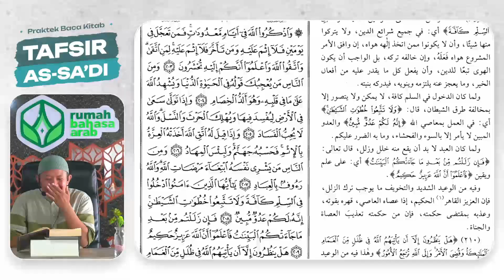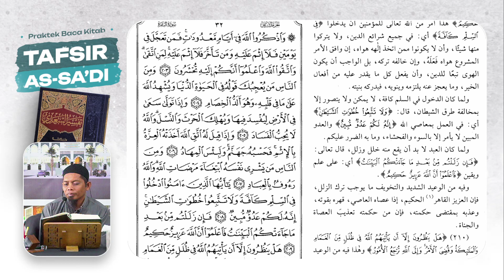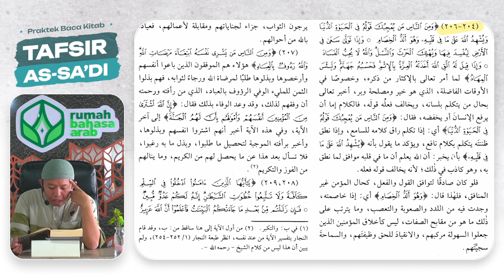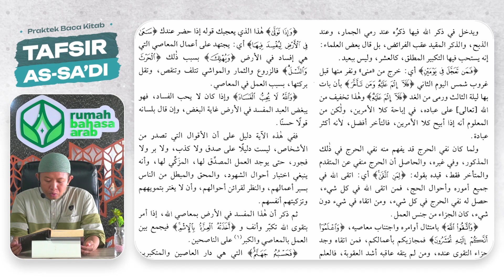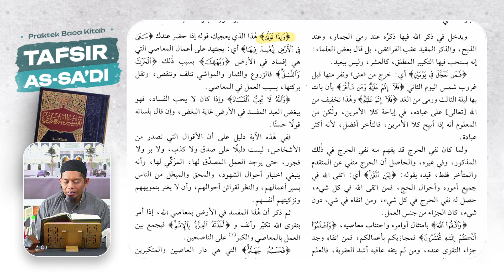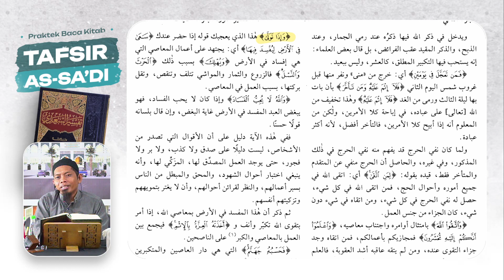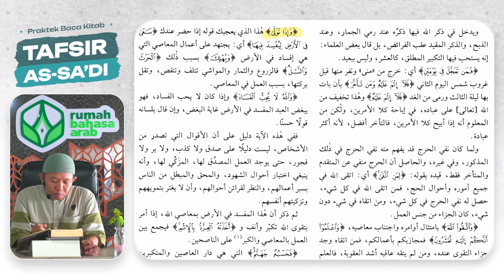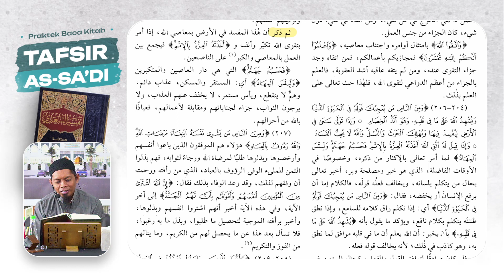PraktekBacaKitab | Pelajaran 171 | Tafsir As-Sa'di | Adi Mola Asal Makassar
Program intensif Idad Lughowy membahas Kitab Tafsir As-Sa'di yang diselenggarakan setiap hari Senin - Kamis pukul 08.00 WITA

Dengan menyalurkan *donasi anda sekecil apapun* ke rekening:
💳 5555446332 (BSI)